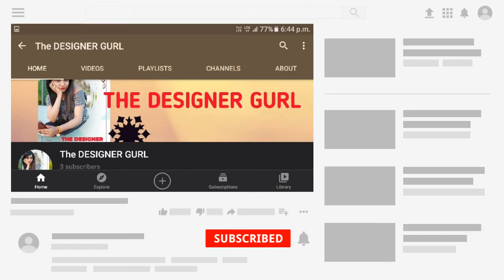Nose piercing vlog || Ranchi || Pankhi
The Designer gurl presents
"Nose piercing vlog".

Location - Ranchi:

Myself Pankhi sweety

Hope you must have enjoyed.